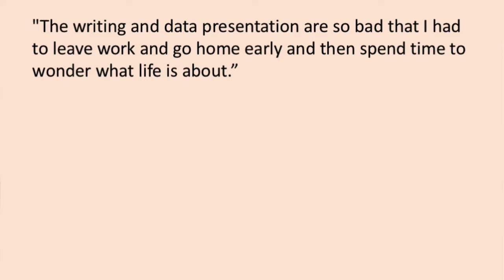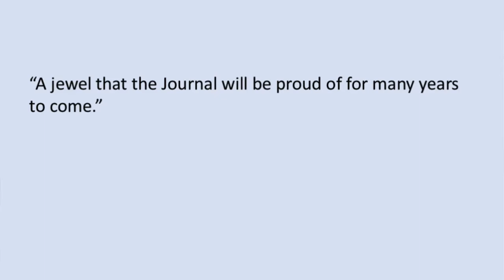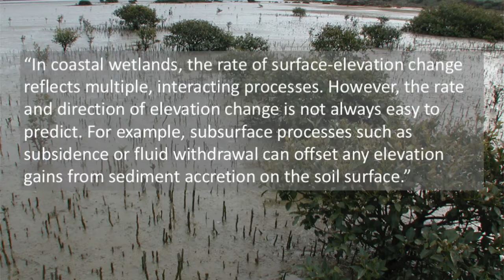8 Ways Your Scientific Writing Will Annoy Reviewers--Part 1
There are many ways an author can annoy a reviewer of a scientific paper, but poor writing is guaranteed to elicit negative comments. In this two-part video I offer a sampling of examples of scientific writing that may irritate a reviewer and provide some guidance as to how to improve the writing. I’ve compiled these based on my own forty-year experience as a reviewer as well as what colleagues have told me bugs them. This is Part 1, which introduces the topic by providing a few examples of actual reviewer comments about poor writing. I cover four ways your scientific writing might aggravate a reviewer and what you can do to avoid it.

If you found Part 1 helpful, you might like to view "How to Annoy Reviewers with Your Scientific Writing--Part 2"